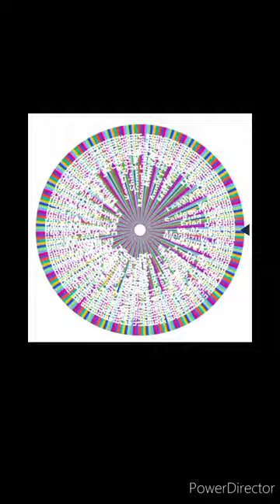The Irregular at Magic High School VS Mob Psycho 100 (II)